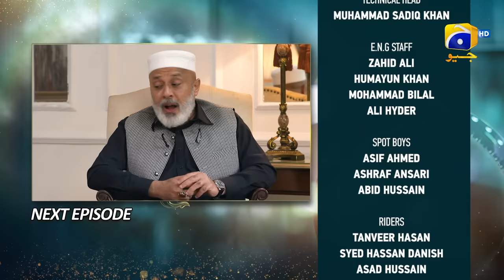Baylagaam Mega Episode 11 & 12 Teaser - 21st October 2023 - HAR PAL GEO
Written By: Huma Hina Nafees
Directed By: Zahid Mehmood
Produced By: Abdullah Kadwani & Asad Qureshi
Production House: 7th Sky Entertainment

Cast:
Sohail Masood